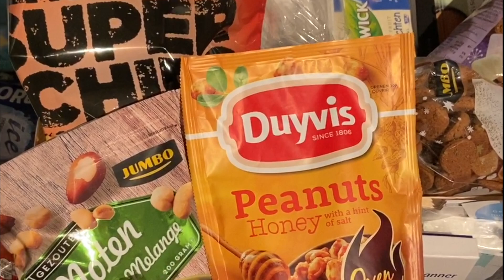Naar zangles 💃 | Vlogmas dag 4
In deze vlog neem ik jullie mee naar mijn tweewekelijkse zangles, lekker zingen!

Welkom op mijn YouTube kanaal! Hier vind je video's en vlogs over de daily struggles in mijn leven als young professional. Ik werk als Growth Marketeer bij Frankwatching en heb mijn eigen platform - Lifejunkie.nl. En daarnaast vlog ik ook af en toe. Leuk dat je erbij bent :-)!

Wil je als eerste op de hoogte zijn van mijn nieuwe video's?